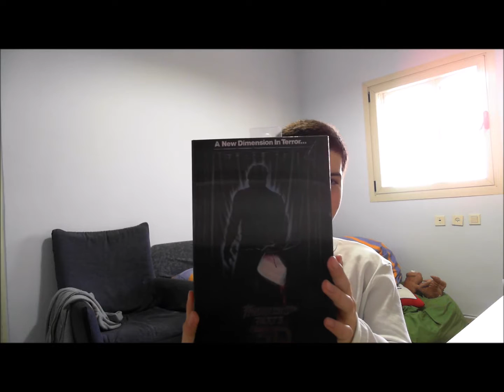סיקור לג'ייסון וורהיס מיום שישי ה 13 חלק 3